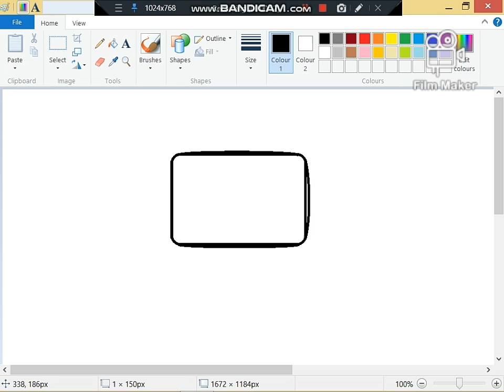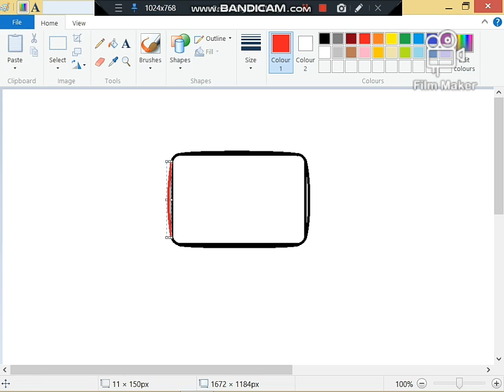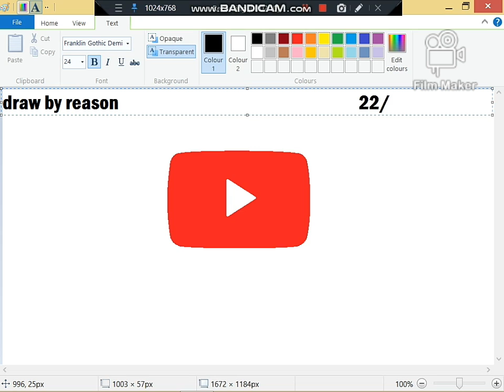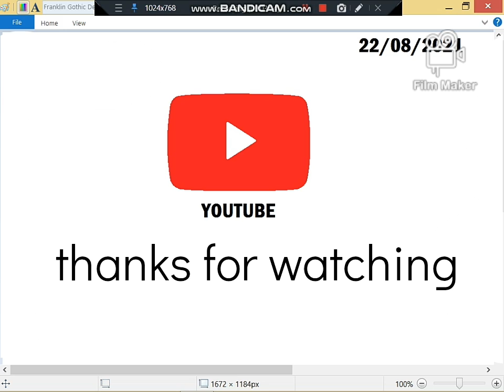YouTube logo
how to draw a YouTube logo on paint ms